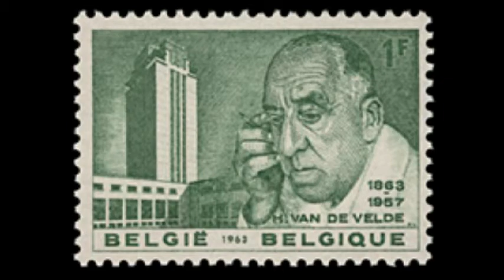HENRY VAN DE VELDE 150 JAAR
RADIO 1 NIEUWS VAN 18.00 UUR OP 03 APRIL 2013